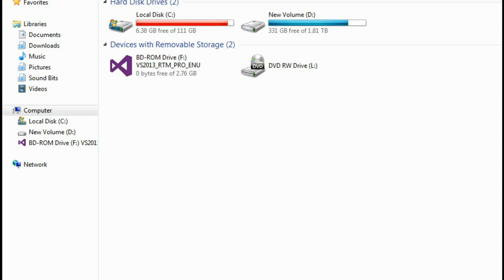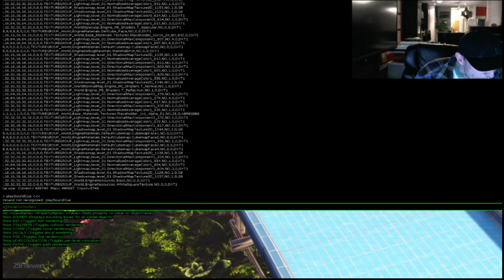deadmau5 Plays Goat Simulator